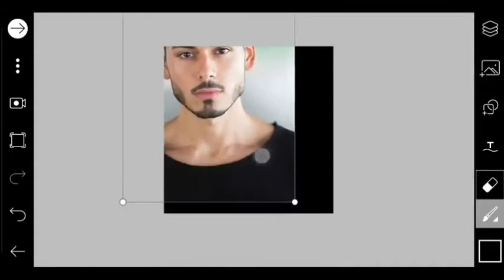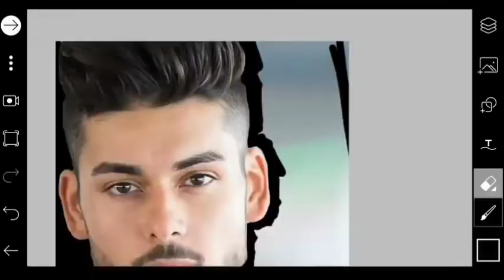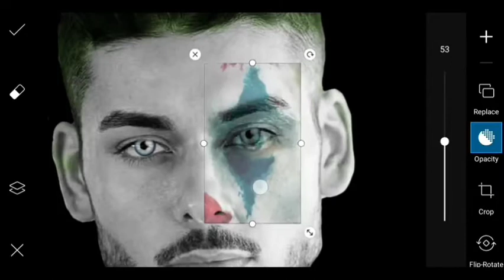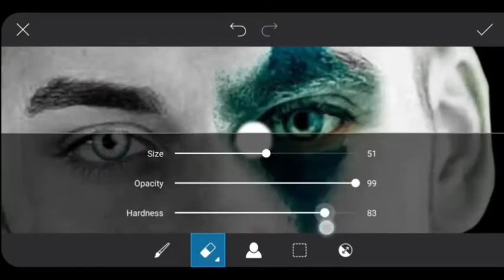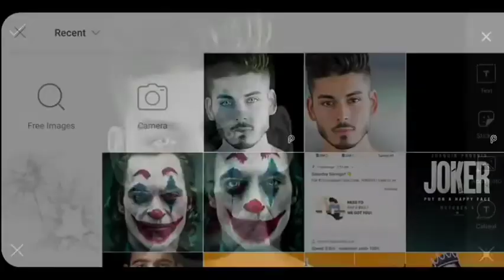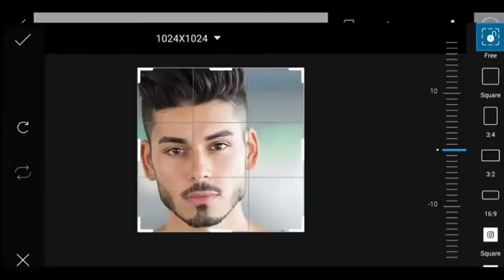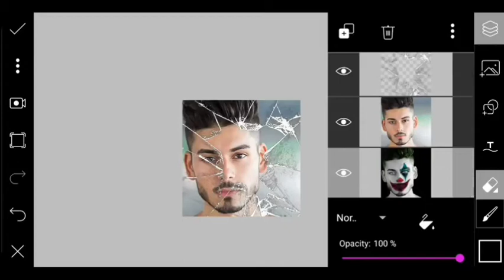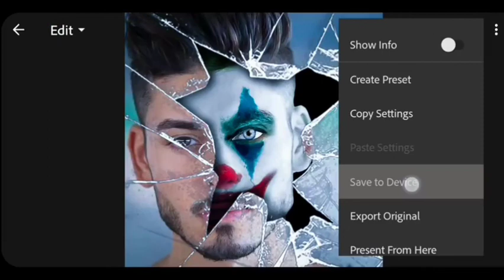Crack joker face edit PicsArt sinhala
Hey my guys ,
You can edit your images beautifuly using this video steps you want to download  picsart app from playstore